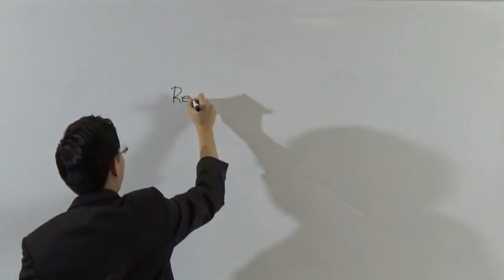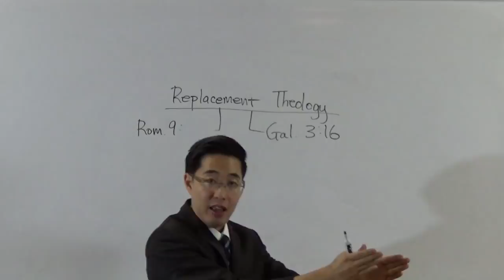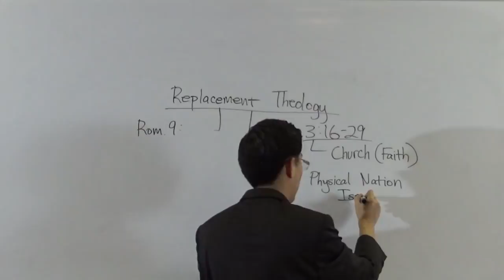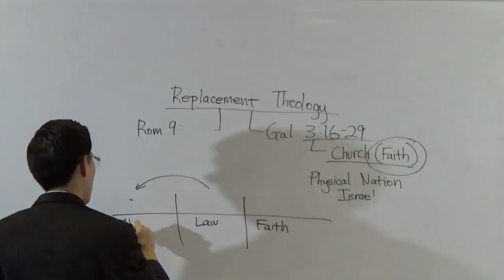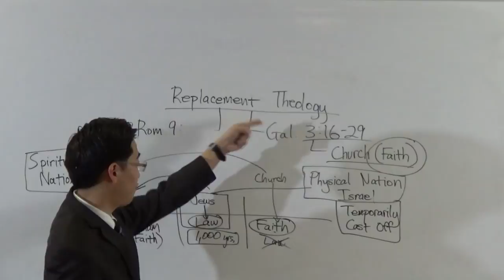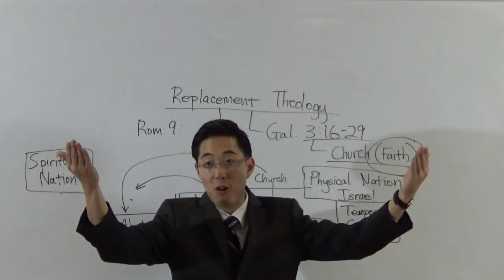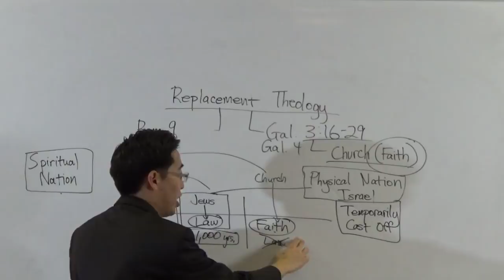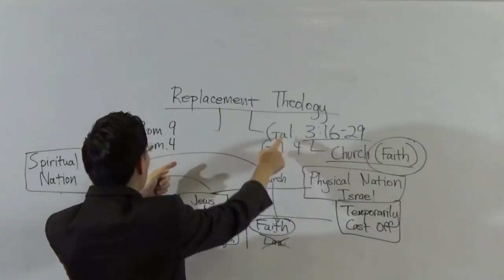Four Dumb Arguments You Hear from Cult Pastors - Dr. Gene Kim